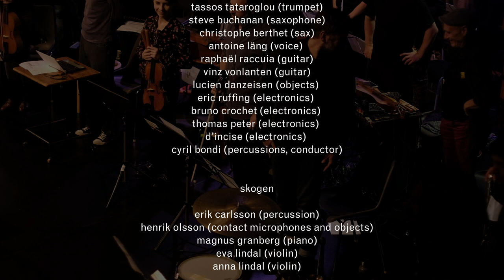Insub Meta Orchestra + Skogen. Acceleration (Cyril Bondi & d’incise)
Acceleration (Cyril Bondi & d’incise)

Recorded by Ryan Packard, Fylkingen, Stockholm 24 Sept 2022.
Audio mix & video editing by John Chantler.
Cameras: Ryan Packard, Alex Zethson, John Chantler.
Produced by FRIM and Fylkingen, in collaboration with NyMusikk, Levande Musik and KoncertKirken.

Erik Carlsson (percussion)
Henrik Olsson (contact microphones and objects)
Magnus Granberg (piano)
Eva Lindal (violin)
Anna Lindal (violin)

Insub Meta Orchestra
Angelika Sheridan (flute)
Marina Tantanozi (flute)
Violeta Motta (flute)
Teresa Hackel (flute)
Kevin Sommer (clarinet)
Hans Koch (clarinet)
Vincent Ruiz (doublebass)
Marei Seute (cello)
Anna-Kaisa Meklin (viola da gamba)
Anouck Genthon (violin)
Léa Moullet (violin)
Diego Kohn (viola)
Christoph Schiller (spinet)
Tassos Tataroglou (trumpet)
Steve Buchanan (saxophone)
Christophe Berthet (sax)
Antoine Läng (voice)
Raphaël Raccuia (guitar)
Vinz Vonlanten (guitar)
Lucien Danzeisen (objects)
Eric Ruffing (electronic)
Bruno Crochet (electronic)
Thomas Peter (electronic)
d'incise (electronic)
Cyril Bondi (percussions, conductor)